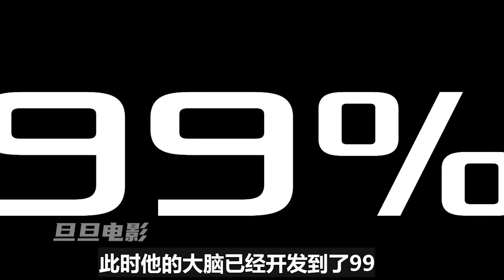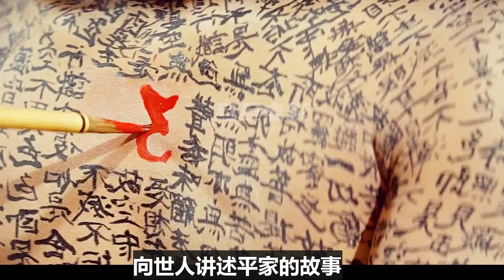女人身體變成彩色粉末，接著變異成毀天滅地的“女神”；經典科幻片解說